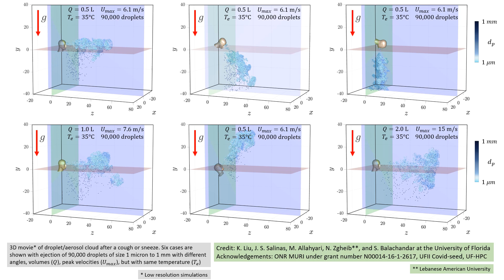A Question of Physics: How droplets spread from coughing or sneezing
Is 6 feet of social distancing enough? University of Florida physicist S. "Bala" Balachandar leads an international team of experts on figuring out the intricate details of host-to-host airborne transmission. Explore more